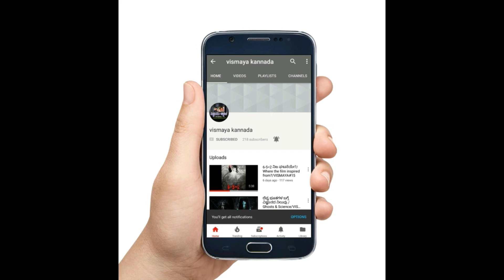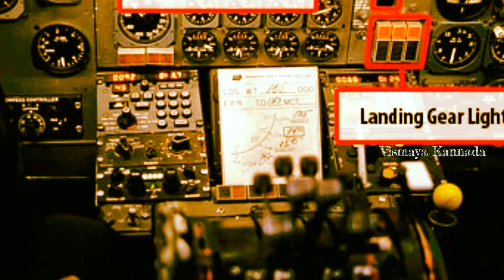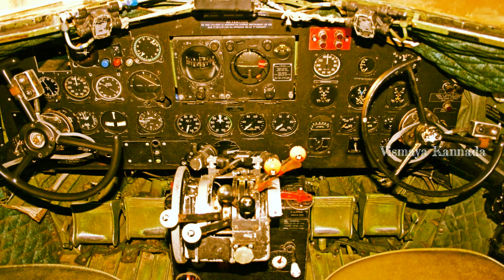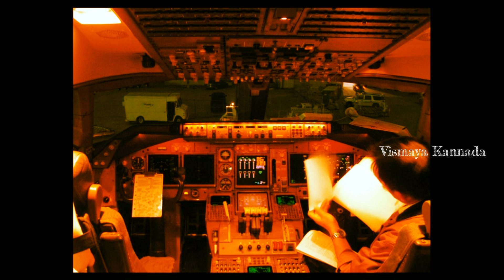He came to save them !! I ವಿಮಾನದಲ್ಲಿ ದೆವ್ವ !!